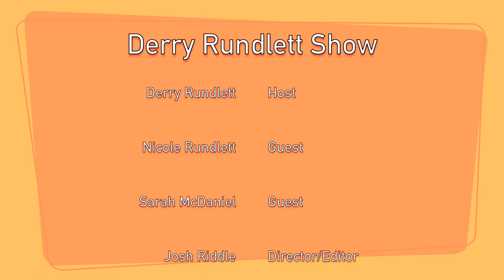Derry Rundlett Show - LGBTQ Rights Part 1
Derry invites his daughter, Nicole, and LGBTQ advocate Sarah McDaniel of Portland PFLAG on to the show to talk about what the new administration means to members of the LGBTQ community and their thoughts on recent high profile legislation regarding trans rights.